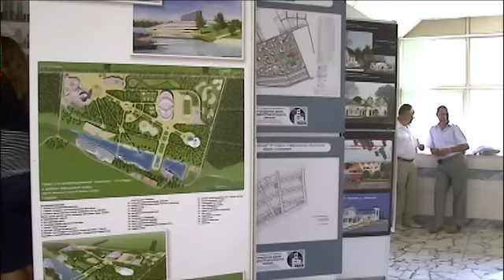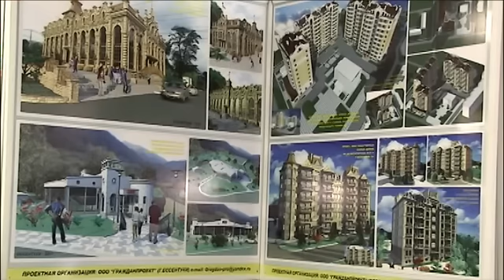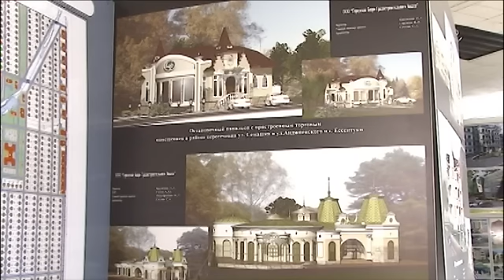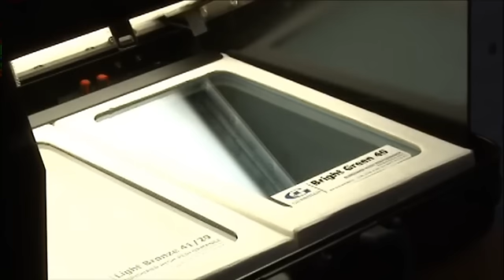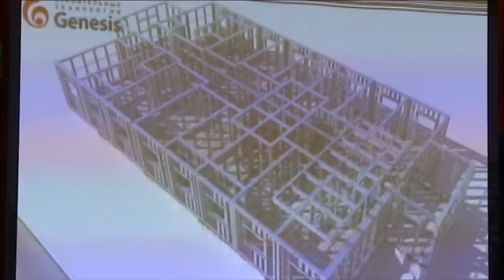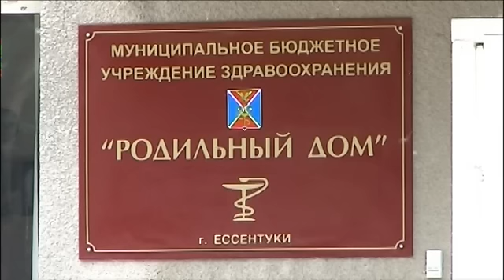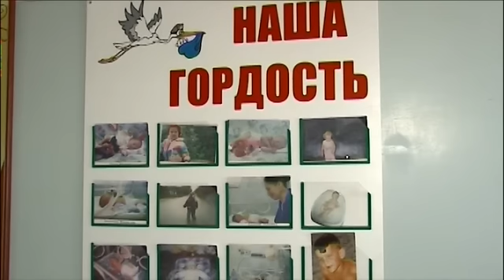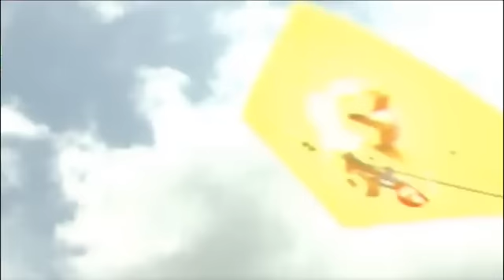Детали КМВ от 19 августа 2012 года